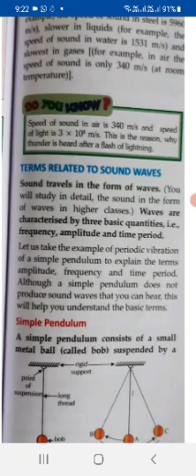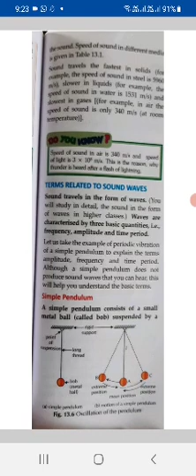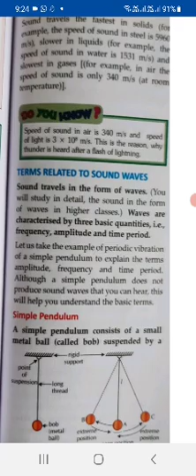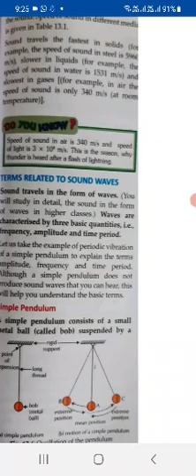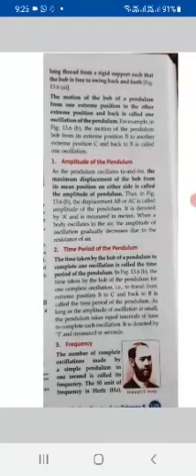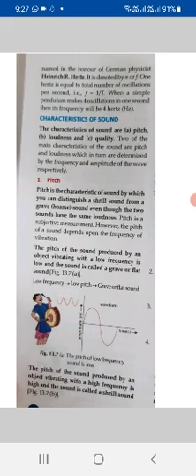ScVlll Ch13b Sound